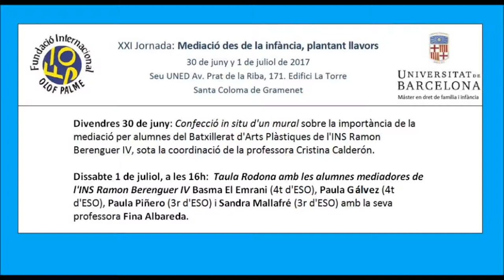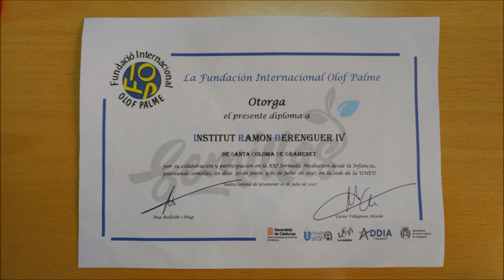Taula rodona d'alumnes mediadores de l'Ins Ramon Berenguer IV a Torribera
INS Ramon Berenguer IV, mediació, ESO, Fundació Olof Palme, Campus Universitari Torribera, Santa Coloma de Gramenet.